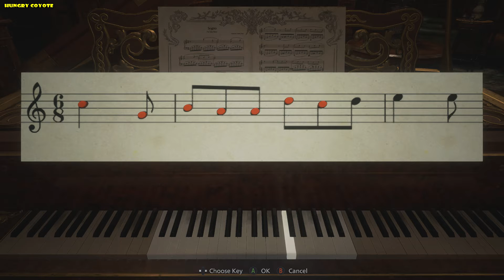Resident Evil Village - How to Solve the Piano Puzzle (Iron Insignia Key Locacation)